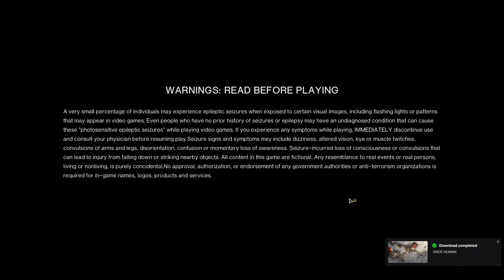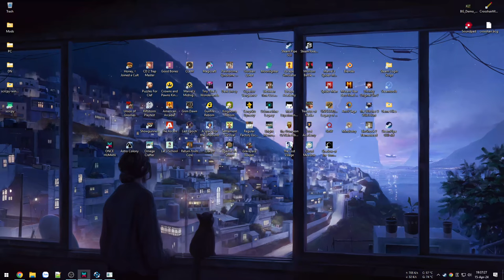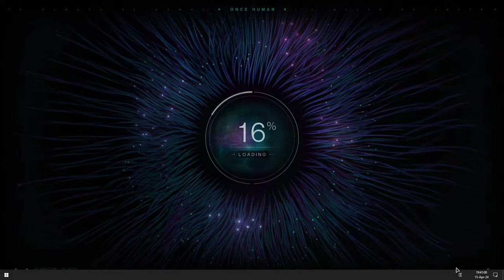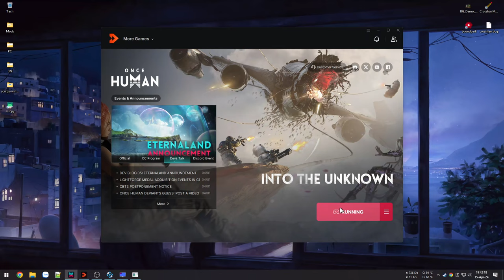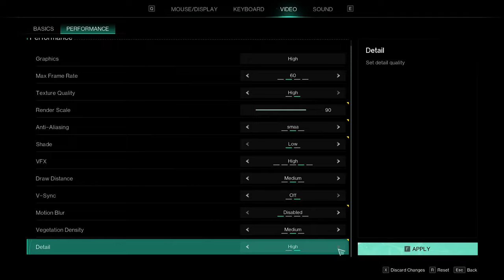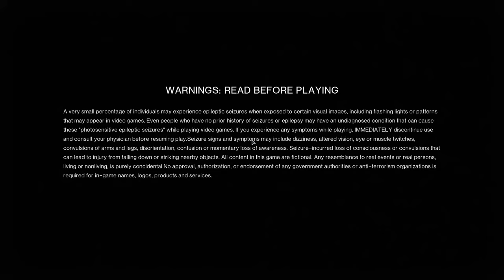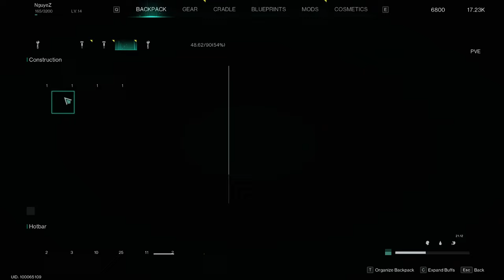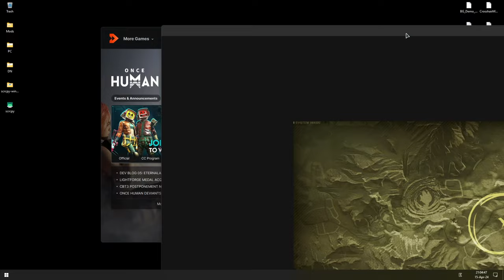Chiến Boss lần đầu rồi khám phá bản đồ làm quest - Once Human Beta #2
Once Human

00:00 - Vào game luôn
11:03 - Quest đầu tiên
27:51 - Chiến Boss
42:51 - Về Base chế đồ
1:01:41 - Tìm lại hồi ức
1:24:53 - Hang ổ tín đồ